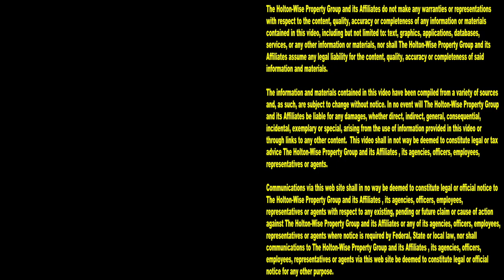Eviction Compilation: Landlord Evictions Caught on Tape | Tenants From Hell 135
Evicting tenants is a dirty job but someone's gotta do it. If you don't pay your rent, you are going to get evicted by your landlord or property manager. If you are wondering what eviction day looks like, look no further than the 135th episode of The Tenants From Hell Show. During the show, the HoltonWiseTV team is showing you an eviction day montage. These evictions are all 100% real. The eviction day footage you see here is live footage of actual renters being evicted. There is no eviction day footage re-creations or anything of that nature. Nobody provides more eviction process content than HoltonWiseTV.

📺 HELPFUL RESOURCES
Holton-Wise FAQ